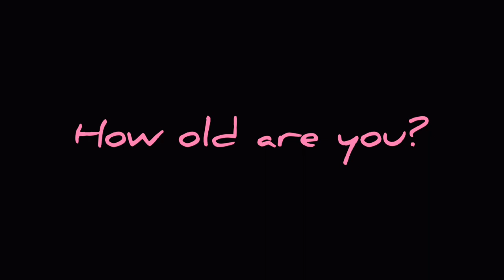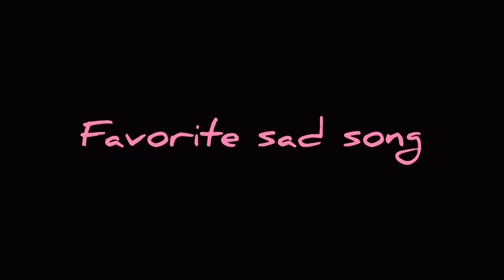25 Things About Me